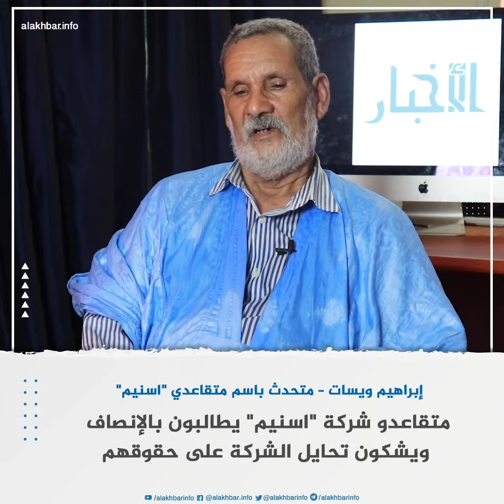متقاعدو شركة "اسنيم" يطالبون بالإنصاف ويشكون تحايل الشركة على حقوقهم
ناشد متقاعدو الشركة الوطنية للصناعة والمناجم "اسنيم" السلطات وهيئات حقوق الإنسان والنقابات العمالية الوقوف معهم لاستعادة حقوقهم من الشركة، واتهموها بالتحايل عليهم، وبمماطلة الجهات القضائية عند اللجوء إليها.

وقال المتحدث باسم متقاعدي "اسنيم" إبراهيم ولد ويسات في تصريح للأخبار إن المتقاعدين يناشدون كل هذه الجهات للضغط على الشركة لتدفع للعمال حقوقهم، وأن تمحنهم جزءا من الأموال التي توزعها إداراتها وخيريتها على غير مستحقيها، كما كشف ذلك التحقيق البرلماني.

وأكد ولد يسات أن عددا من المتقاعدين خلال السنوات الأخيرة من 2015 إلى 2019 تقدموا بدعاوى أمام القضاء بهدف الحصول على الحقوق المترتبة على التقاعد، وفقا للنصوص القانونية التي تحدد طريقة حساب بدل التقاعد.

وأردف ولد ويسات أن الشركة لم توضح أمام مفتشيات الشغل، ولا أمام المحاكم الكيفية التي توصلت بها للمبلغ الزهيد الذي تصرفه للمتقاعدين.

وشدد ولد ويسات على أن المتقاعدين لا يطالبون بأكثر من حقوقهم وفقا للقانون، وهي "المتبقي للمعني من بدل الذهاب للتقاعد، ويبلغ تقديرا أكثر من 70% من حقه المحدد وفقا للقانون"، فضلا عن "حق مكتسب في راتب شهرين (2) من أصل خمسة (5) أشهر، والتعويض عن حق المتقاعد في العلاج قبل اكتمال الإجراءات التي بموجبها يتكفل به صندوق الضمان الصحي".

ولفت ولد ويسات إلى أن الشركة تسحب البطاقة التي يتعالج عليها المتقاعد، وتترك المرضى لمصيرهم، مؤكدا أن بعضهم توفي دون تغطية أو تكفل صحي.